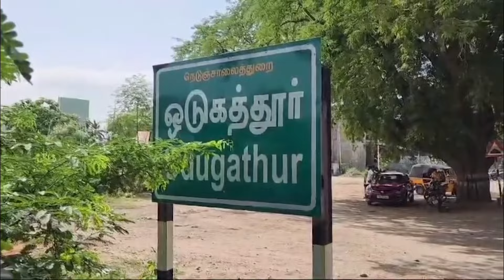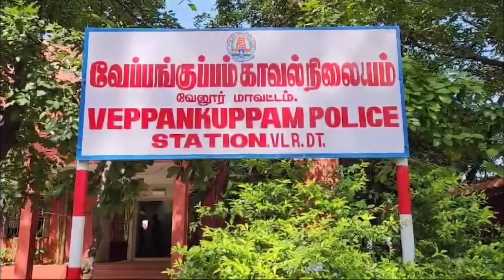பிறந்து 8 நாட்கள் ஆன பெண் சிசு கொலை! உடலை தோண்டு ஆய்வு! காத்திருந்த அதிர்ச்சி!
பிறந்து எட்டு நாட்களே ஆன பெண் குழந்தை மர்மமான முறையில் உயிரிழந்த சம்பவத்தில் பல திடுக்கிடும் உண்மைகள் வெளியாகியுள்ளன. குழந்தையின் தாய் - தந்தை உள்பட 4 பேர் கைதாகியுள்ளனர். என்ன நடந்தது என்பதை காணலாம்.